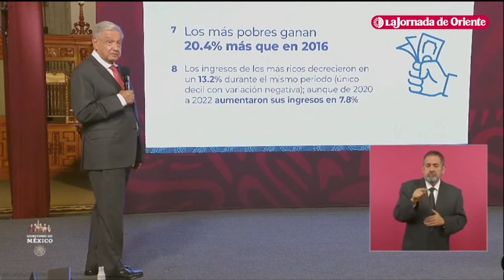Los más pobres ganan 20.4% más que en 2016, entre los más ricos decrecieron sus ingresos: AMLO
Los más pobres ganan 20.4% más que en 2016, mientras que entre los más ricos decrecieron sus ingresos: Gobierno federal